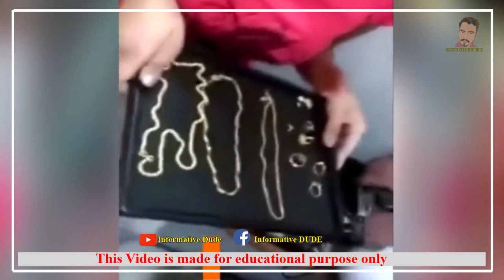സ്മാർട്ടായി നടത്തിയ മോഷണങ്ങൾ കയ്യോടെ പൊക്കിയപ്പോൾ | When the smart thefts were picked up by hand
2) ( Current Affairs, Psc Questions )

🎵 Track Info:

Title: Salvation [Inspiring Uplifting Orchestra] by Ghostrifter Official